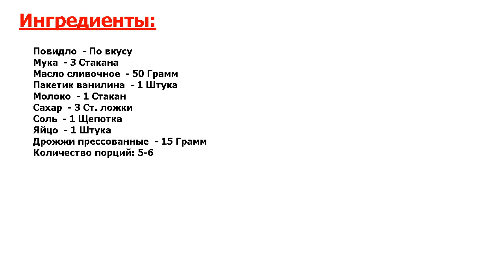★ОБАДЕННАЯ ВКУСНОТА!★ ДРОЖЖЕВОЙ ПИРОГ С ПОВИДЛОМ ★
★Опробовано миллионами● Рекомендую всем хозяйкам на заметку простой рецепт, как пригориготовить дрожжевой пирог с повидлом● Очень вкусно получается! Можете готовить со своим любимым повидлом к чаю для всей семьи●